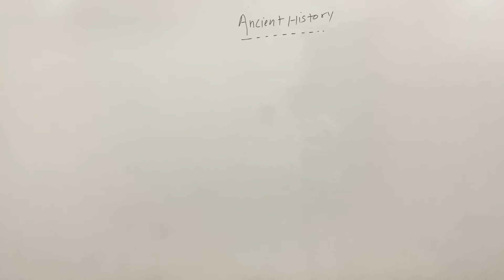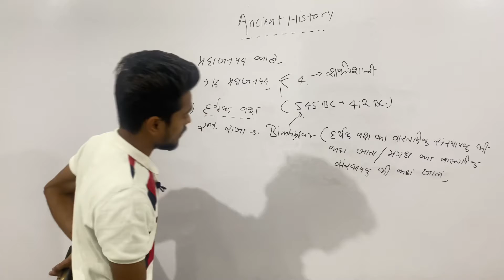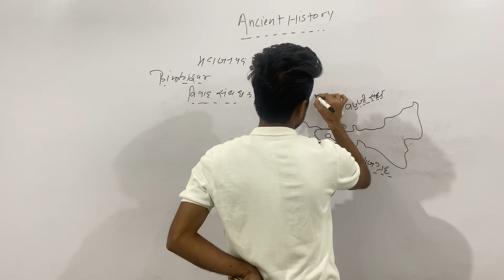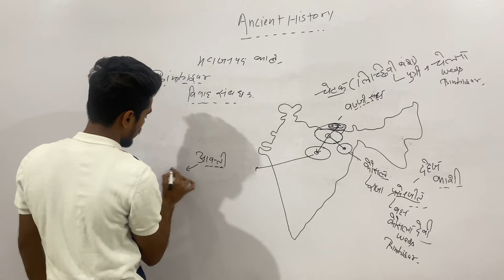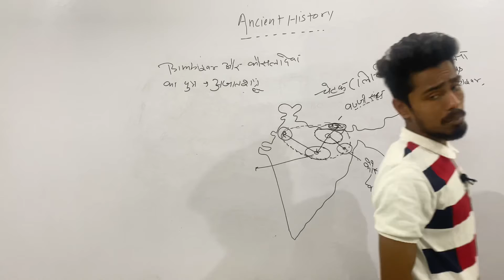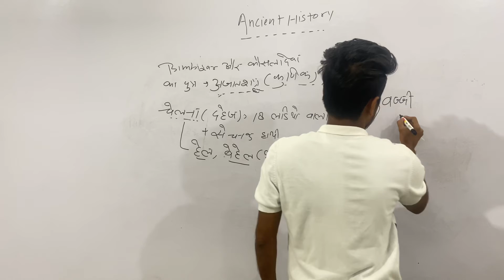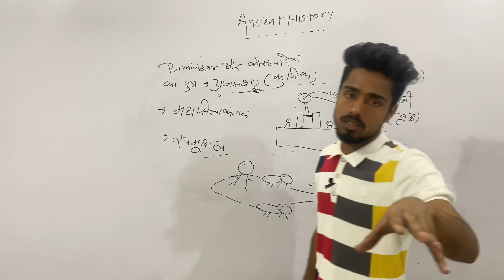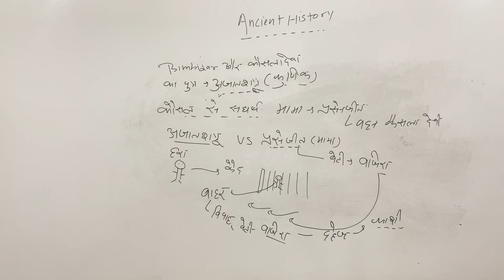Ancient history || Lecture - 24 || mahajanpad kaal || for all competitive exam || Upsc, Ssc, Bank,